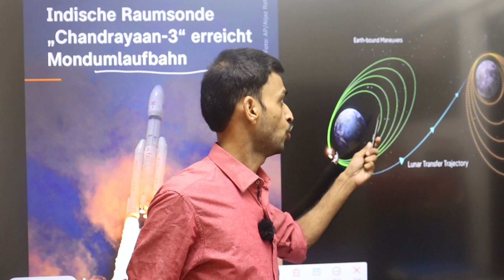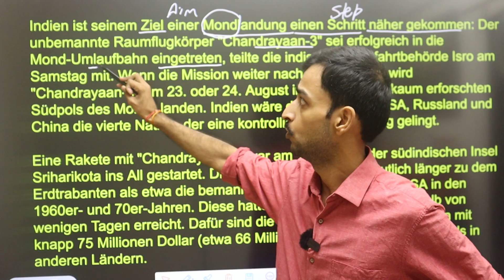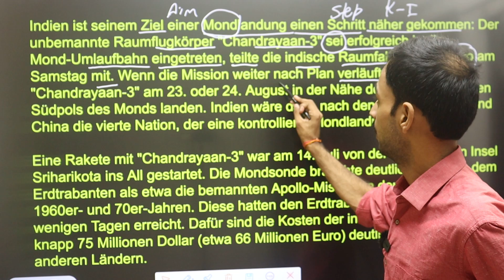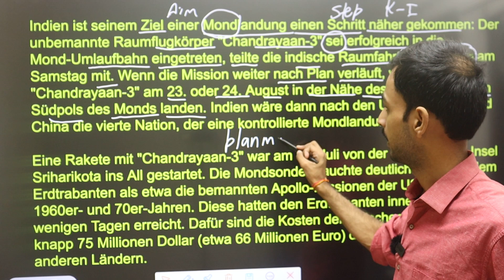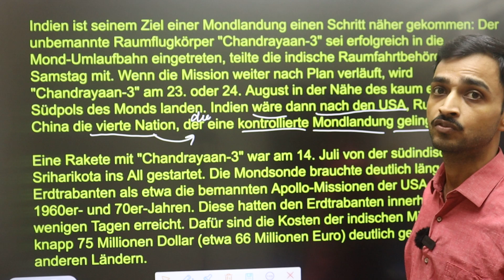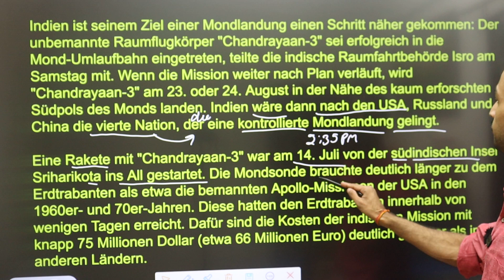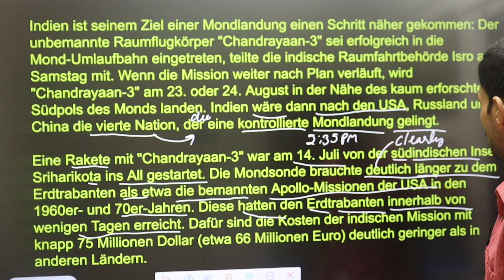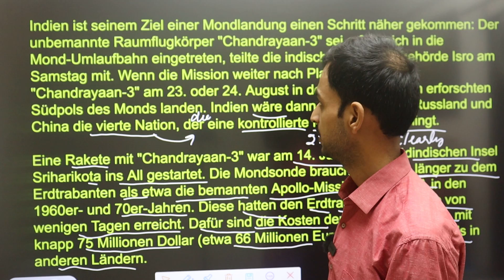German Vocabulary Practice| Deutsch Wortschatz verbessern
Your Query
german vocabulary
deutsch lernen
learn german vocabulary
deutsch für anfänger
vocabulary deutsch
deutsch vocabulary
deutsch a1
deutsch b1
deutsch üben
lerne deutsch
deutsch hören
deutsch beginner
wortschatz deutsch
deutsche sprache auf deutsch
kostenlos deutsch lernen
deutsch lernen mit bildern
deutsche wörter lernen
deutsch sprechen
deutsch unterricht
lerne deutsch
basic vocabulary
house vocabulary
deutsche grammatik

NEW BOOKS
Hello Friends!

DEUTSCH FUR DIE PFLEGE. B2
B2 Brief Schreiben Book